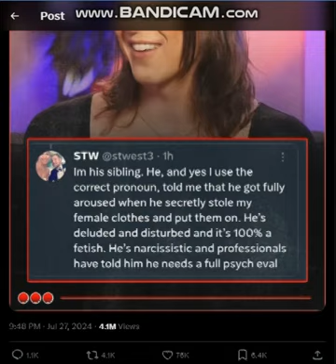KRIS TYSON'S ALLEGED SISTER SPEAKS OUT! 📷